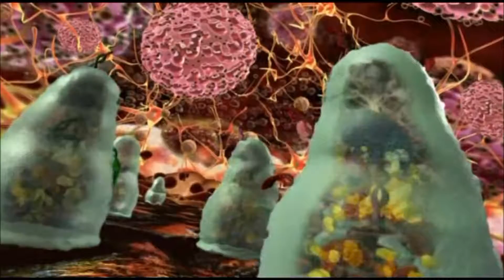양자역학시리즈_세포도 의식이 있다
세포도 의식이 있으며, 생각과 감정을 만들어낸다.